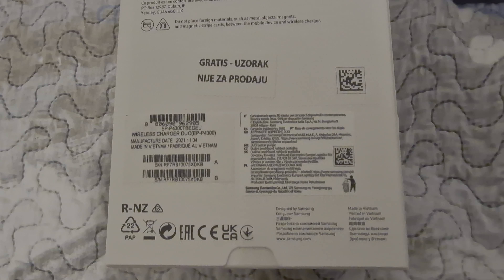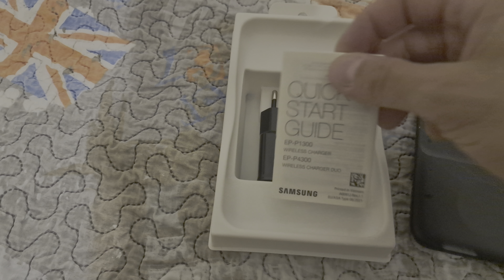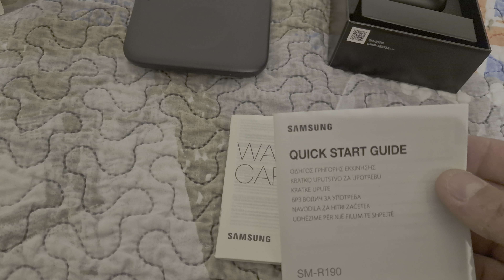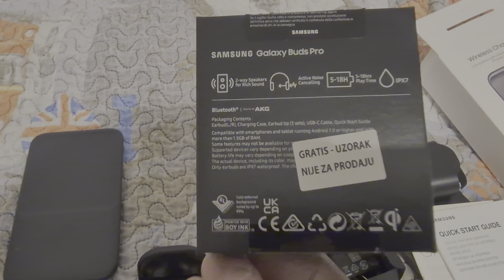Samsung buds pro and Samsung wireless charger unboxing